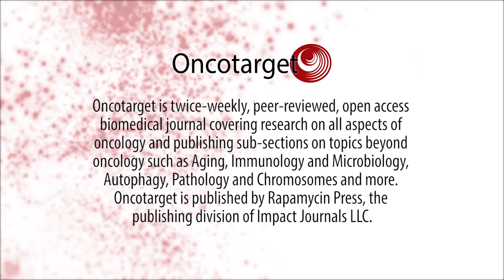Oncotarget: Cancer pioneer employs physics to approach cancer in last research article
The cover for issue 14 of Oncotarget features "Symmetry and symmetry breaking in cancer: a foundational approach to the cancer problem," from Frost, et al.

Distinguished Professor Donald S. Coffey spent more than 50 years at Johns Hopkins and influenced generations of cancer researchers worldwide.

ORCHARD PARK, New York - (FEBRUARY 20, 2018) - In the cover article of Tuesday's issue of Oncotarget, James Frost, MD, PhD, Kenneth Pienta, MD, and the late Donald Coffey, Ph.D., use a theory of physical and biophysical symmetry to derive a new conceptualization of cancer. Dr. Coffey, ex-deputy director of the Johns Hopkins Kimmel Cancer Center and Professor of Urology, died last month at 85. (Audiopaper available here)

In physics, symmetry and the loss or breaking of symmetry refers to states of change. A perfect snowflake is rotationally symmetrical because each iteration in its pattern around the circle remains unchanged. If the snowflake should partially melt anywhere, there's a change in the snowflake's radial pattern and thus the symmetry is broken.

Because so many of the molecules that make life possible are constantly changing and interacting, life itself could be considered to be a stable rhythm of symmetry and symmetry breaking, Dr. Coffey and his colleagues write.

"The work was stimulated by many conversations I had with Don Coffey about the fundamental nature and fascination of symmetry we experienced," said lead author James Frost, M.D., Ph.D., and adjunct professor and professor emeritus of radiology at John Hopkins. "Including concepts of biology and life as a state between perfect order and chaos. That is, life is a condition of partially but not completely broken symmetry."

Symmetry has been useful in simplifying and understanding complex physical problems. Likewise, Dr. Frost and his colleagues believe that understanding cancer through the framework of symmetry can help reveal new ways to understand cancer. Because cancer rises out of a dysfunction in life's fundamental machinery, the study suggests that cancer could be considered to be a symmetry breaking process that disrupts biology's normal rhythm. That means there may be a way to understand cancer at the point of this disruption that biology has not yet discovered. "We lay out the argument that therapies directed to destroying cancer at a system level - rather than at the level of a single molecular target - could be directed at points in the cancer network where symmetry is maximally broken and the system is most vulnerable," said lead author, Dr. Frost. "Conversely, could points of broken symmetry be targeted for repair in order to restore the normal homeostasis of the cell? That's a much more futuristic aspect of the research."

In the future, Dr. Frost hopes that cancer biologists and clinical oncologists will follow up with more in-depth theoretical research and empirical investigation.

An audio interview with the first author is available online.

Keywords - cancer, symmetry, symmetry-breaking, complexity, scale-free

About Oncotarget

or connect with @Oncotarget